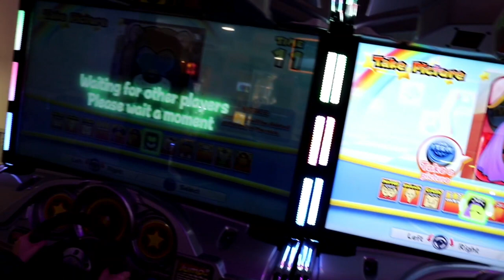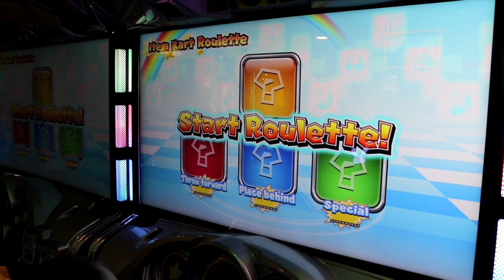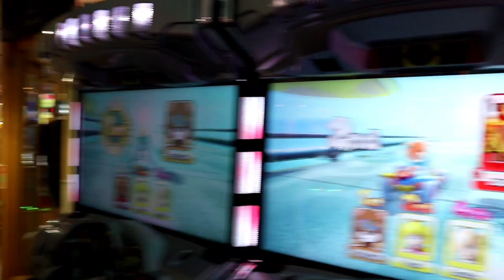Cala Gran Haven Holidays Vlog 2022, Day 2 - Arcades Fun!!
Main Intro
The Willow Tree Bounce Ball Theme

DINOSAUR EXPLORERS VIDEO

Facebook.com/TheWillowTreeFamily